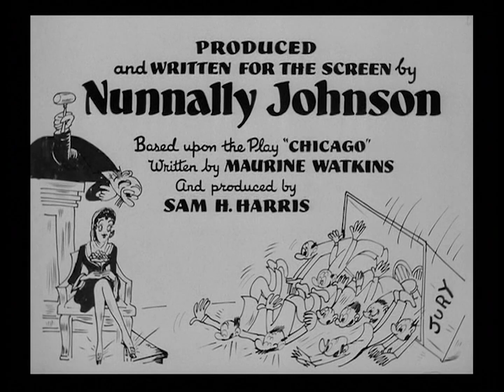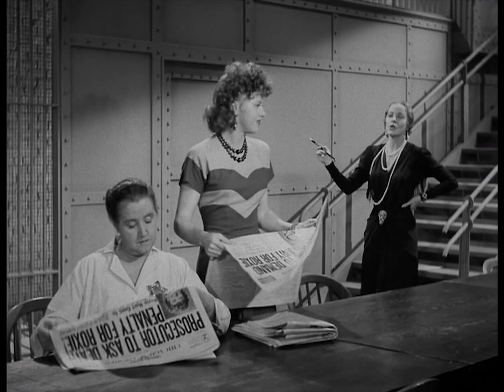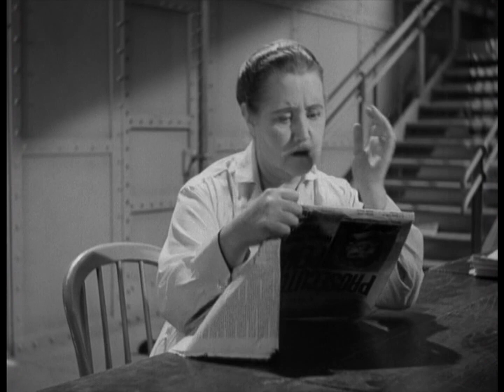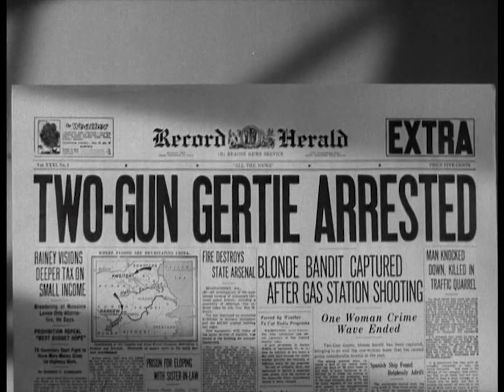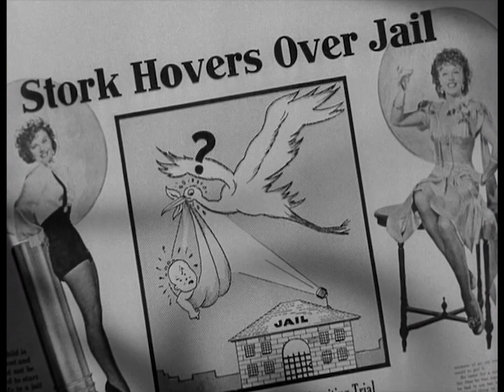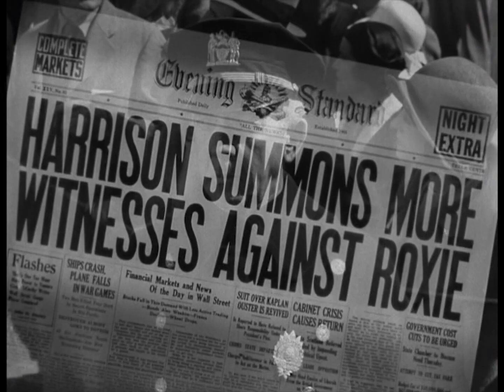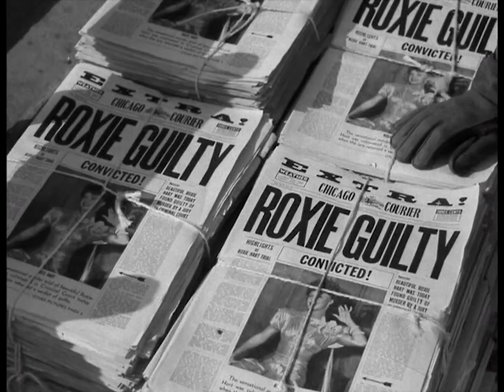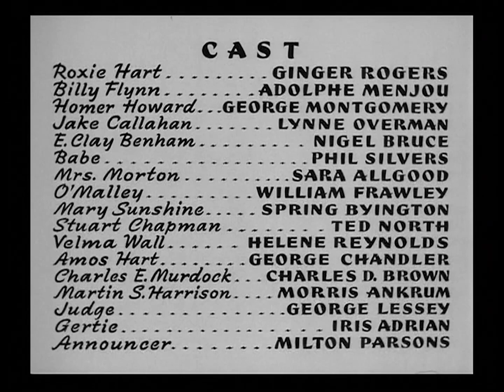Roxie Hart 1942 Ginger Rogers & George Montgomery